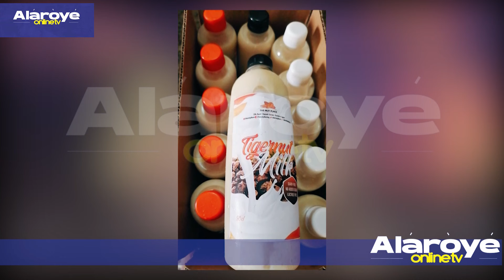EYI LOHUN TO ṢOKUNFA ARUN KỌLẸRA L’EKOO - IJỌBA